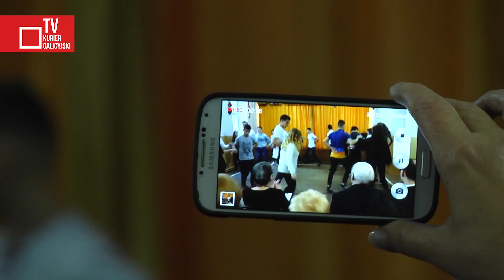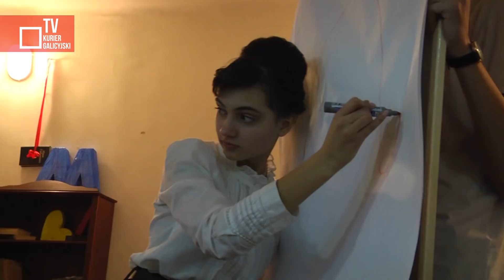Bal studniówkowy w szkole nr 24 we Lwowie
Poloneza czas zacząć... Tym tradycyjnym polskim tańcem rozpoczęła się studniówka maturzystów polskiej szkoły nr 24 im. Marii Konopnickiej we Lwowie. Dyrektor szkoły Łucja Kowalska przywitała zebranych na sali, przede wszystkim przyszłych absolwentów, ich rodziców, dziadków, nauczycieli, i gości. Pani dyrektor przedstawiła tegorocznych absolwentów, życząc im dużo szczęścia i sukcesów na egzaminach maturalnych oraz obrania szczęśliwej drogi w życiu, a dziś – wesołej i niezapomnianej zabawy. Konsul Bartłomiej Wybacz w imieniu konsula generalnego RP we Lwowie Rafała Wolskiego przekazał specjalnie przygotowany tort z najlepszymi życzeniami udanej zabawy studniówkowej. Zbigniew Jarmiłko, wiceprezes TKPZL życzył młodzieży dużo szczęścia, spełnienia zamiarów i wesołej zabawy. Ks. Paweł Odój, proboszcz kościoła św. Antoniego zanucił piosenkę: „W życiu piękne są tylko chwile…” – i życzył młodzieży jak najwięcej takich najpiękniejszych chwil. Maturzyści wręczyli nauczycielom pięknę pąsowę różę.

redaktorzy wydania - Eugeniusz Sało, Krzysztof Szymański